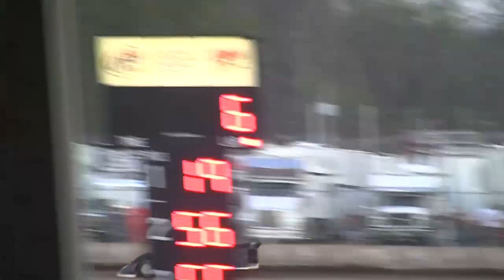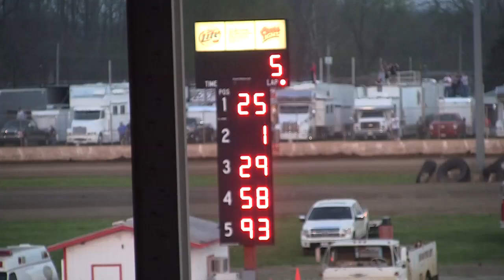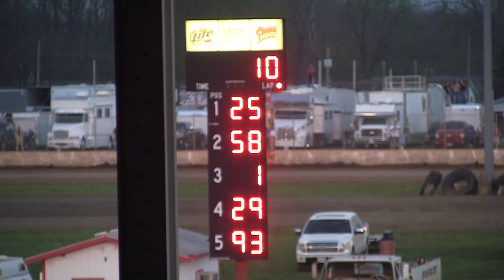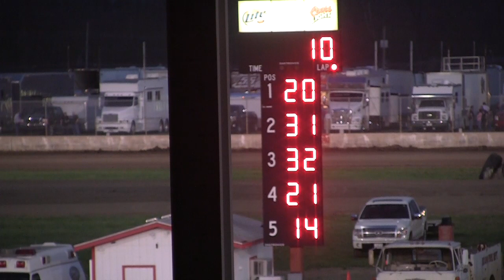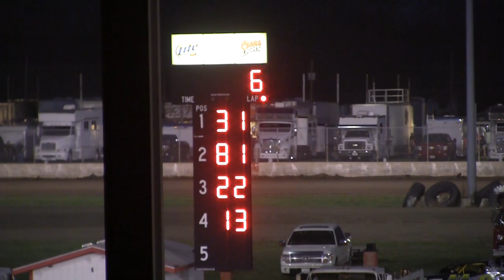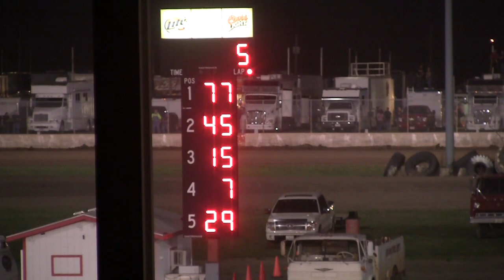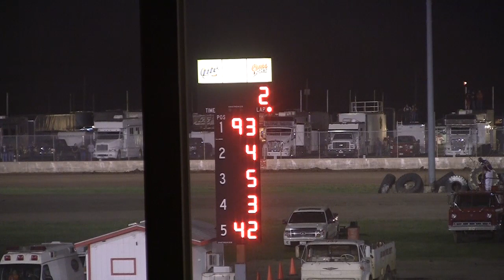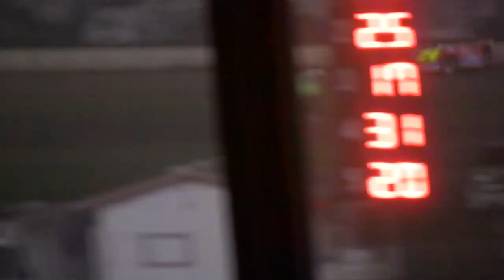Davenport Speedway 041715 Retro Replay Movie